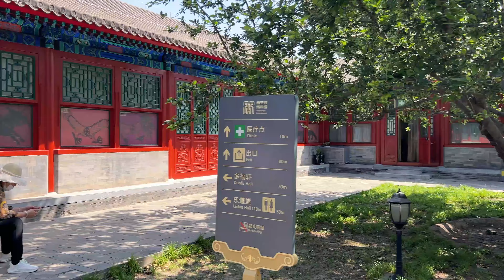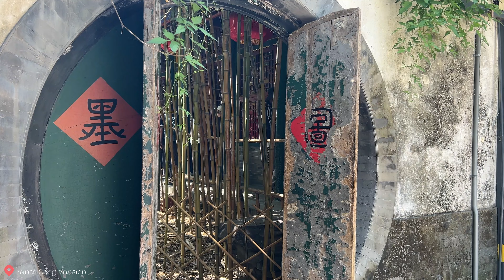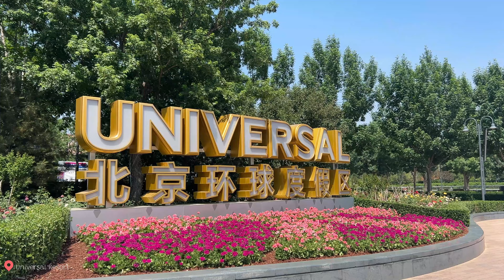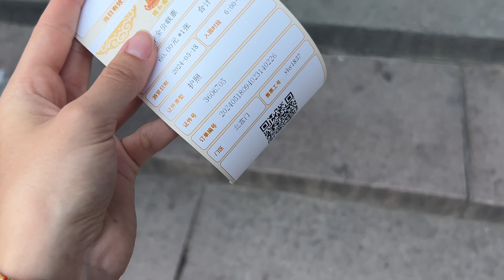ВЛОГ ИЗ КИТАЯ.ДЕНЬ 9-10/Universal Studios Beijing/Гарри Поттер/Летний дворец Пекина/дворец Гунванфу/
Добро пожаловать в наше путешествие по Китаю, а именно по Пекину и его окрестностям!

В этом видео мы покажем вам наши крайние 2 дня в Китае: мы отправимся во дворец Гунванфу и долгожданный нами Юниверсал Парк, где вместе с вами увидим Хогвартс !)

А на следующий день посетим величественную резиденцию императоров - Летний дворец.

Track: The Summer Is Coming by uhanoffski
Track: Summer Vibes by RedNote
Track: Chinese New Year Celebration by Dima Tyshko
Track: Vlog Vibe by SHANTI
Track: Okinawa Flowers by AndyWarner